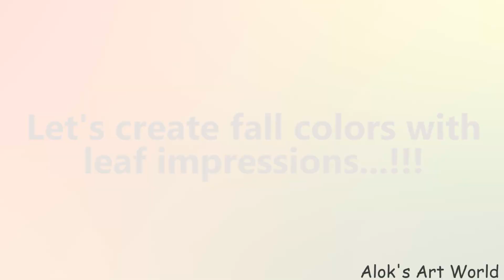Create your own fall colors with leaf impressions...!!!||Alok's Art World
Today, I am showing you a leaf art for the upcoming fall season.  Create your own fall colors with a leaf and have fun! Hope you enjoy this time-lapsed video :)